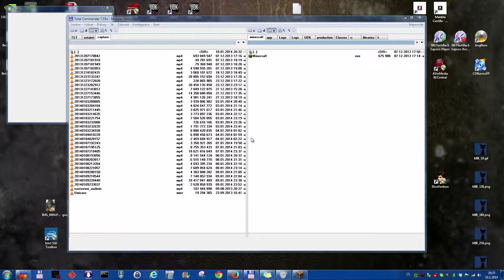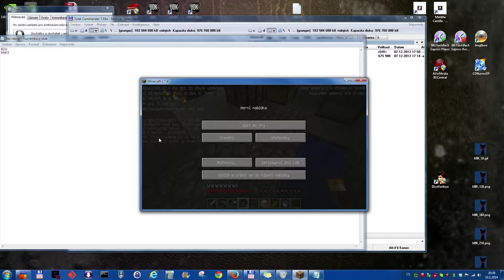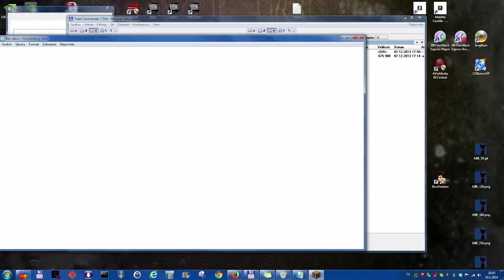Minecraft A32 - Vykopání zkratky | CZ